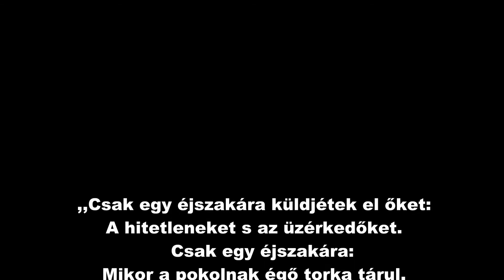Bekecs tető 2016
Bekecs-hegy a Görgényi-havasok déli vonulatának része.  Erdélyben, Maros megye keleti részén fekszik. Északnyugatról a Nyárád völgye, délkeletről a Kis-Küküllő völgye határolja. Legmagasabb pontja, a Bekecs-tető 1080 m magasan van.